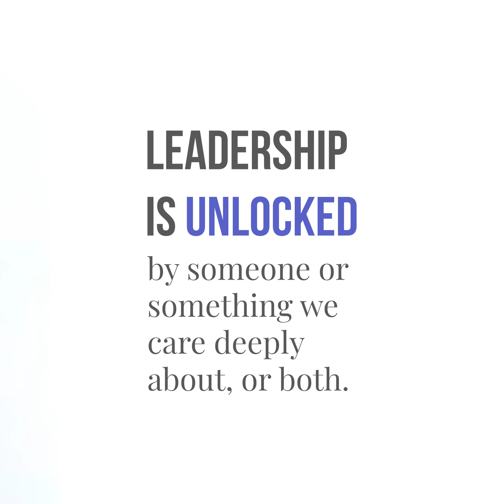Introducing "10x Bolder", a new podcast series from The B Team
"10x Bolder: The New Leadership Playbook" is a conversation-based podcast series exploring how leaders align values with influence. Whether creating opportunities for refugees, implementing "open hiring" practices or corralling heads of state toward greater climate ambition, these leaders’ stories offer honesty, inspiration and insights for current and emerging business leaders alike.

Hosted by Halla Tómasdóttir, CEO of The B Team, and premiering Wednesday, September 29, 2021.